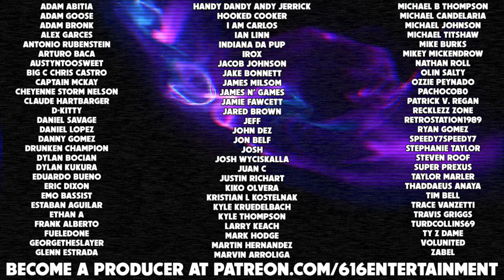'BioShock' Part 6 - SANDER COHEN'S MASTERPIECE.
With everything we've been through, from intense battles with hordes of Splicers to showdowns with the baddest Big Daddies in Rapture, nothing could've prepared us for what lies ahead. Sander Cohen was once a visionary. A highly skilled, unbelievably talented artist with a knack for the eccentric. But now, after the fall of Rapture, he's changed. His pieces have transformed from stylized, still life instillations... to murderous, grotesquely posed scenes involving the corpses of his many, many victims. If you were wondering whether or not we'd have to deal with him ourselves... Yes, we do. This is Fort Frolic, and we're here to create Sander Cohen's Masterpiece. Enjoy it!

(Episode 6)